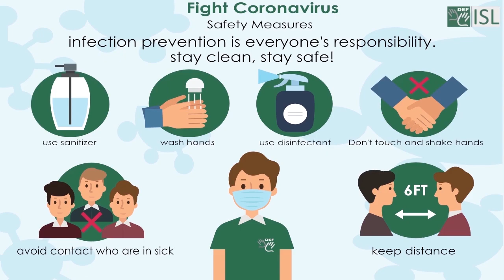Mundane (adjective) Word of the Day for January 8th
Mundane (adjective)

Meaning - lacking interest or excitement; dull.

Examples:-  1. I found the job very mundane.
2. She hates her job because she is asked to do mundane tasks every day.
3. He chose the most mundane of daily activities.
4. The work was pretty mundane.